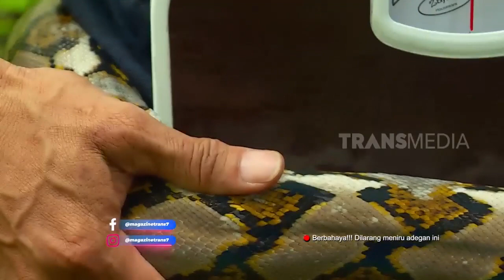Melepas Kangen Dengan Ular Jumbo Bareng Bunda Iin | SI OTAN (08/06/23)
SI OTAN

Senin-Kamis
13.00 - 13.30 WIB